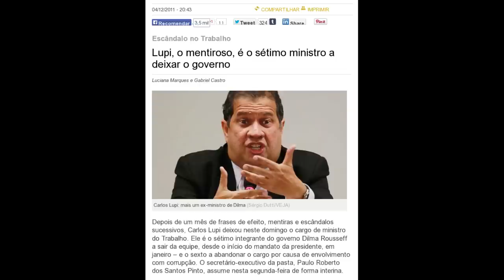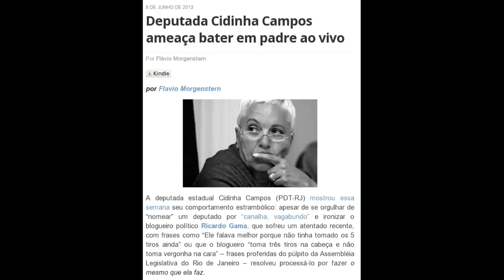Destruindo Cidinha Campos em 2 minutos!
Vídeo de 2 minutos onde mostro as inúmeras contradições de Cidinha Campos e que ela não tem coragem de explicar. Peço aos eleitores fluminenses que não toleram mais abusos, que tirem Cidinha Campos da Assembléia Legislativa do RJ e boicotem o PDT e o PT (aliado) nas eleições.

Estacionar fica até 83% mais caro em shoppings do Rio

Rio tem a maior inflação do país, de 7,67% nos últimos 12 meses

Pezão ou Paizão?
Advogado Roberto Horta, enteado do governador do Rio de Janeiro, formou banca de clientes que detêm concessões públicas com o estado

Cidinha Campos diz que Pezão não é louco para tê-la como vice

Quem defende a gente de Cidinha Campos?

LEI Nº 5862, DE 06 DE JANEIRO DE 2011.

Lupi, o mentiroso, é o sétimo ministro a deixar o governo

Em sabatina, Dilma defende alianças com Collor e Sarney

Deputada Cidinha Campos divulga dados da mãe de desafeto no Twitter

Deputada Cidinha Campos ameaça bater em padre ao vivo